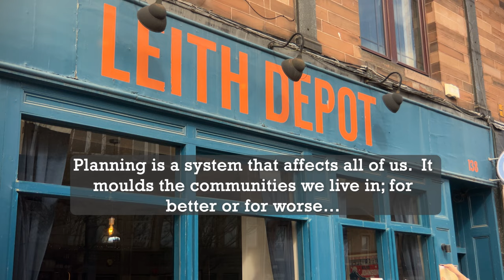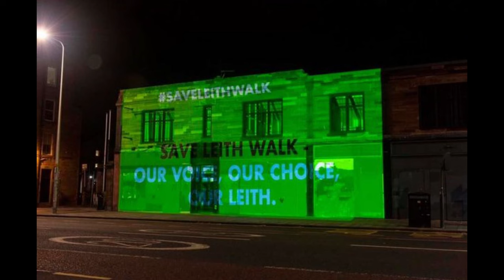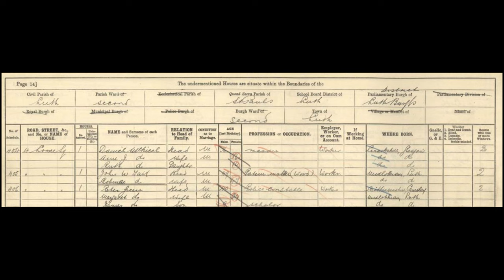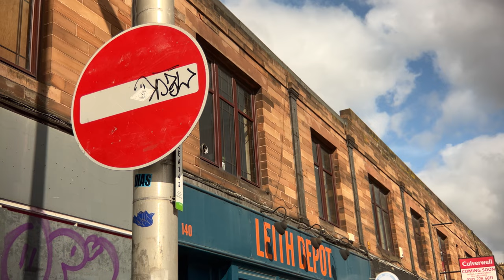Save Leith Walk: A Campaign Retold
In 2017, Drum Property Group put forward the proposal to build a student accommodation complex on Leith Walk.  The block in question held many beloved shops, businesses and a music venue and so a vehement community campaign sprung up against the development proposal.
In this interview, I spoke to David Walliker, a key organiser of Save Leith Walk, about his experiences in the campaign, his thoughts on the planning system and the challenges of campaigning.